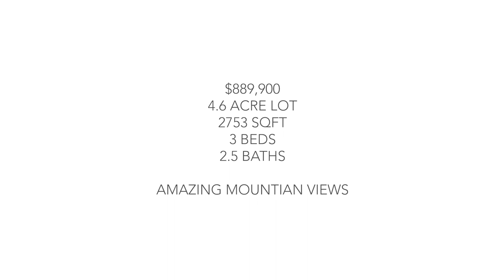Relaxed Acreage Living in Alberta - Real Estate Property Video Tour Production - 466130 64 St W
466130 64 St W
This property is listed by
Dylan Boyd & Jilene Ruby Real Estate Team